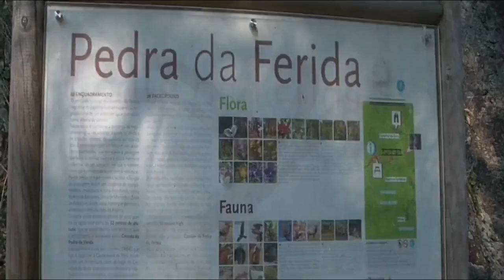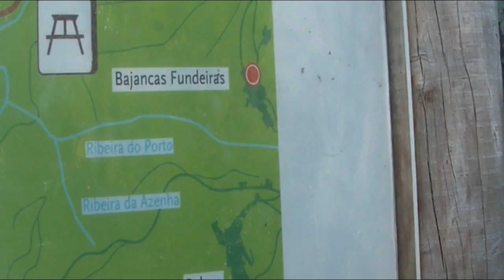Cascata Pedra da Ferida - dos atrativos turísticos mais belos e importantes de Espinhal, Portugal 1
A cascata conhecida como Pedra da Ferida localiza-se na Serra do Espinhal, em Penela, região de Coimbra, próximo do lugar com o nome de Ribeira da Azenha. A cascata tem origem graças ao maior número de rochas mais duras.

O acesso ao local é apenas feito a pé. São algumas centenas de metros ao longo das margens da ribeira, através de um trilho pedonal. A água despenca fortemente de um altura de 35 metros e forma várias corredeiras. Um local muito aprazível e belo de se visitar!